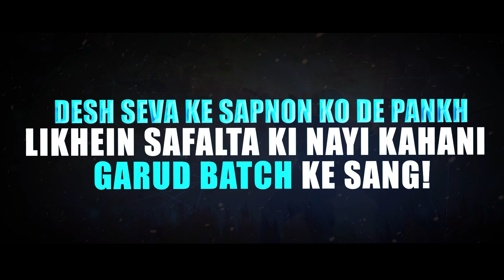GARUD 1.0 Batch FOR AFCAT-1, 2024 🤩 | LAUNCHING SOON 🔥🔥